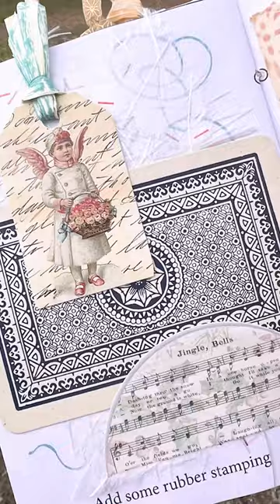Christmas collage 🎄 The 12 Pages of Christmas - Page 10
Do you have rubber stamps? Actually, you just need one, used in your Christmas collage.

I've come up with a little gluebook idea you can put together and create 12 pages of collages with a holiday theme.

What is it, exactly? It's a hand-made gluebook where you create collages using papers and materials in the holiday theme. I provide you a little guidance in the form of an assignment for each page, to get you inspired.

I recorded a 1-hour session where I went over how to make the gluebook, and gave you the list of the 12 assignments. Here is the link to the video

If you'd like help with getting a hold of materials for putting your holiday gluebook together, I've got a kit you might be interested in.

For $15 you receive access to a folder where you can download:
--the pages for your gluebook with the assignment printed on each page
--a sheet of beautiful holiday tags
--a couple of tear sheets you can use for covers or bits of collaging
There is also access to a short video (under 10 minutes) where I go over all the materials and show you how to put your gluebook together.

With or without the kit, don't forget about the livestream. I'll go over how to create a gluebook using ordinary copy paper, and then talk about the assignments and tackle a few, to help you get ideas.

My favorites:
double-sided tape